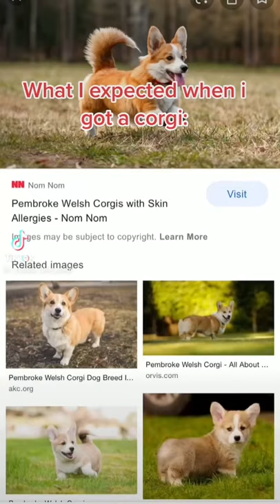Corgi: Expectations vs Reality (funny corgi animals funny videos tik tok)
Pembroke Welsh Corgi: What my pawrents expected vs reality/what they got
expectations vs reality  tik tok funny videos animals funny corgi